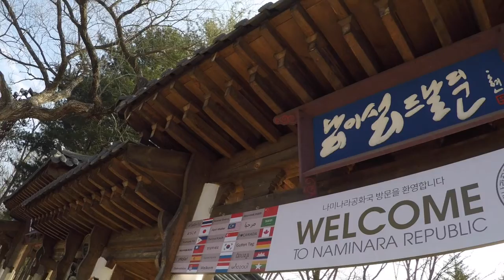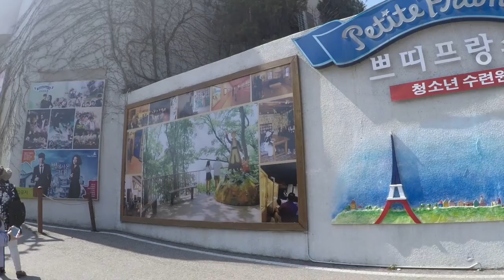Korea 2019 🇰🇷🌸💖🎎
Song: All (ft. Natalie Prass) - Cherub